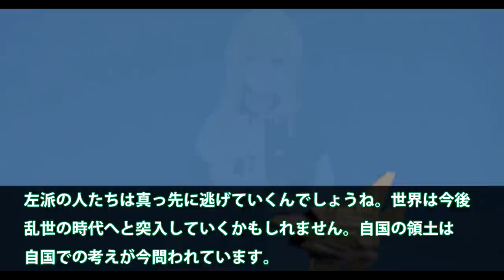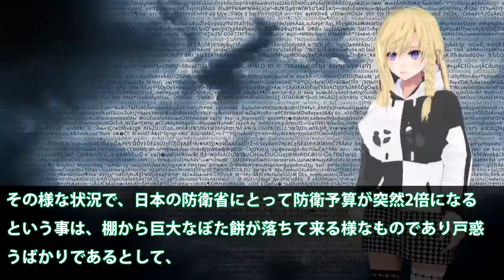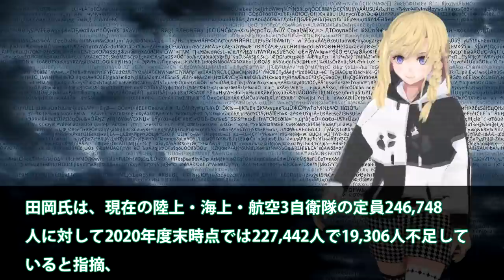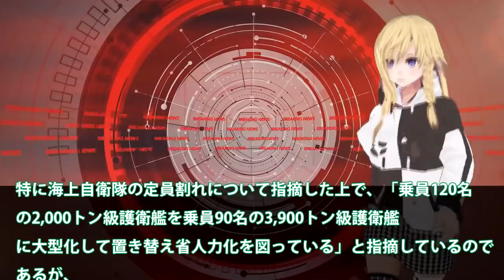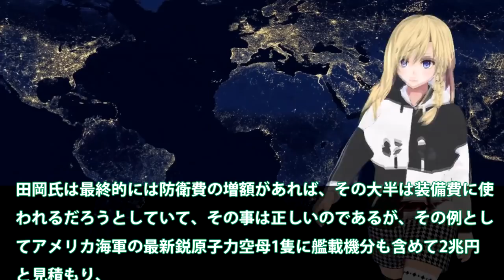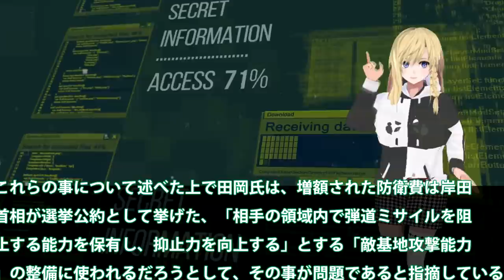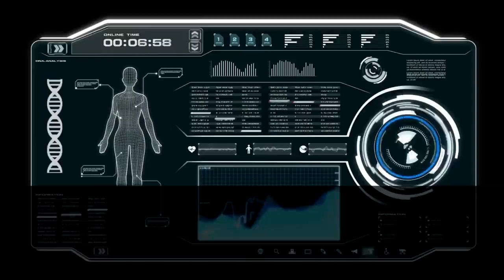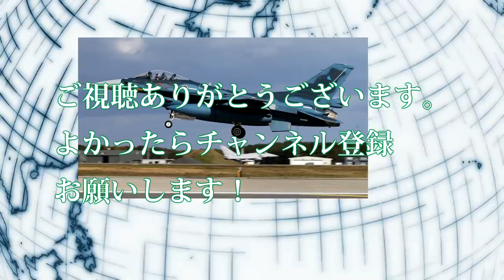日本政府防衛費2％で世界第3位の軍事大国！11兆円予算で自衛隊の問題も山積するが？F3中長期防衛計画見直しで来年にも・・・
関連動画

2021年撮り納めは…ホッコリ映像💕』 陸上自衛隊 AAV7 玖珠戦車道 2021年上山ファイナル
【ひろゆき】自衛隊の人たちをバカにするんじゃねえよ。こういう人って大体●●なんですよね…ひろゆきが自衛隊の存在意義について分かりやすく解説する【切り抜き/論破/陸上自衛隊/違憲/セーラー服/警察官】
ウクライナ支援に自衛隊の「防弾チョッキ」　動くには訓練も・・・(2022年3月4日)

引用・転載「出典：海上自衛隊ホームページ」
引用・転載「出典：航空自衛隊ホームページ」
引用・転載「出典：陸上自衛隊ホームページ」

【ウクライナ情勢】ロシア航空優勢確保に難儀！苦戦の最大の理由はこれか？空中戦の動画あり！ウクライナ空軍機Su-35を空中戦で撃墜！
【速報】ロシア機が根室沖で領空侵犯 自衛隊機が緊急発進 極東ロシア軍も活発化か
【海外の反応】韓国「自衛隊本当に弱そうだなｗｗ」日本の陸上自衛隊を見た韓国の反応！陸上自衛隊と韓国陸軍の戦力比較の結果が…【海外の反応】